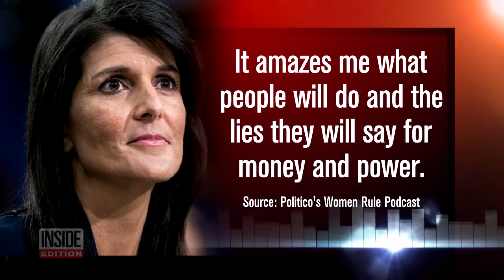Nikki Haley is Outraged Over Rumors Claiming She had Affair With President Trump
U.S. Ambassador to the U.N. Nikki Haley is upset over rumors that she was having an affair with President Trump. The rumors began last week, after “Fire And Fury” author Michael Wolff told Bill Maher on HBO’s “Real Time” that there was a part in the book that he did not put in, alluding to an affair Trump was having. She called the rumors “disgusting” on Politico's “Women Rule” podcast, adding, "It is not true."